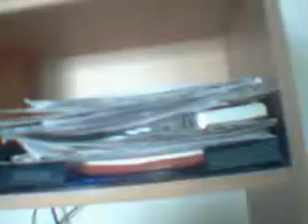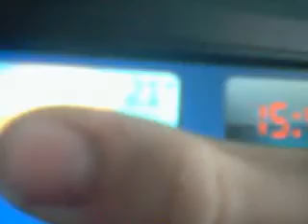Chesters room!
ja, mir war mal langweilig xD